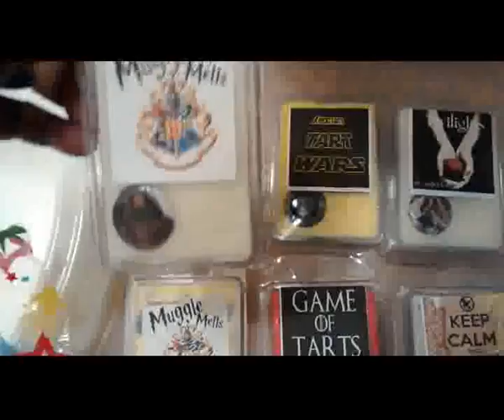Super Tarts *Cheeseball* Wax Tarts! *L@@K!!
Here is my latest order from Super Tarts! This is one of my favorite vendors- I absolutely HAD to share my yummies. This fun clamshells are based on some movies and shows in popular culture. Take a look...

Store might be closed but keep checking back for restock. Also, join her on facebook for more updates.